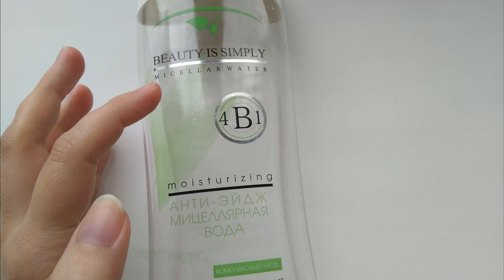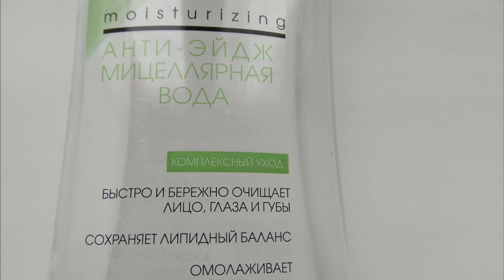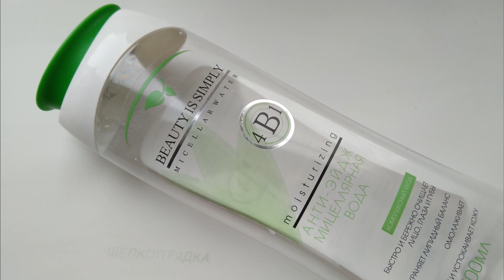💦Нужно ли смывать мицелярную воду?❌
Поддержать меня на палетка теней Расчёска Жёлтая подводка Кёрлер Подводка глитерная низкая баночка Блеск для губ Тени Помада Подводка Карандаши Для бровей